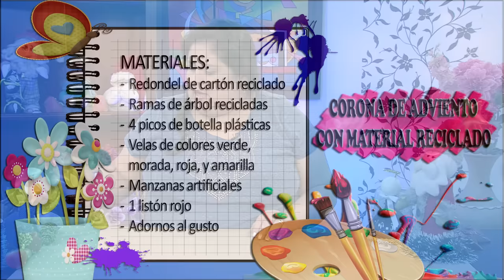Como Hacer Corona de Adviento con Material Reciclado- HomeArtTv por Juan Gonzalo Angel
El Adviento (en latín: adventus Redemptoris, ‘venida del Redentor’)? es el primer período del año litúrgico cristiano, y consiste en un tiempo de preparación espiritual para la celebración del nacimiento de Cristo. Su duración suele ser de 22 a 28 días, dado que lo integran necesariamente los cuatro domingos más próximos a la festividad de la Natividad (celebración litúrgica de la Navidad), pero en el caso de la Iglesia ortodoxa el Adviento se extiende por 40 días, desde el 28 de noviembre hasta el 6 de enero.
Los fieles cristianos consideran al Adviento como un tiempo de oración y de reflexión caracterizado por la espera vigilante (es decir, tiempo de esperanza y de vigilia), de arrepentimiento, de perdón y de alegría. En la Iglesia ortodoxa, el Adviento incluye como nota particular una abstinencia estricta de ciertos alimentos, que torna en un ayuno estricto (conocido como el ayuno de la Natividad) en el caso de la Iglesia ortodoxa copta.